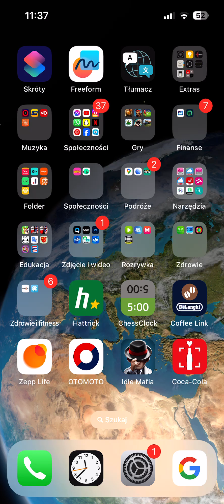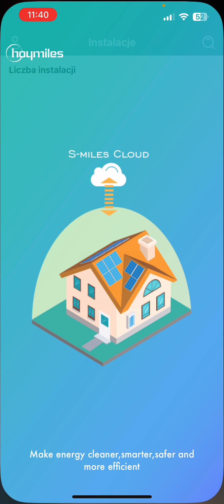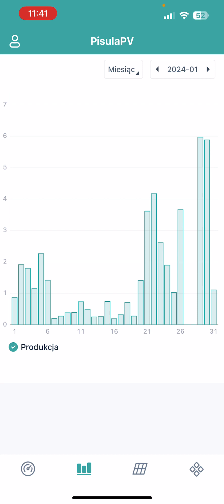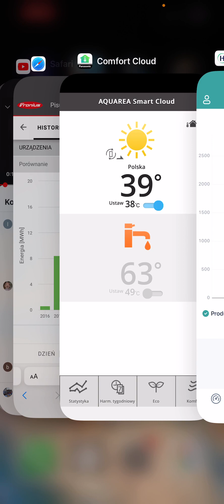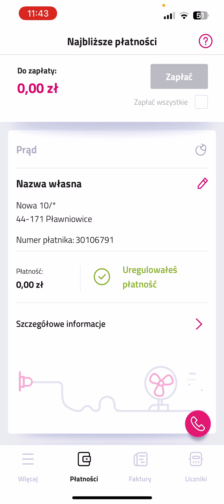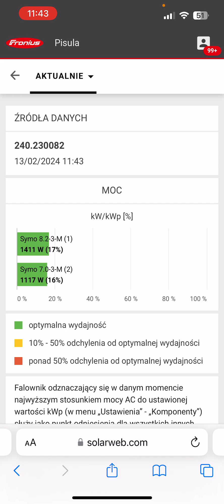Podsumowanie Paneli fotowoltaicznych w styczniu 2024